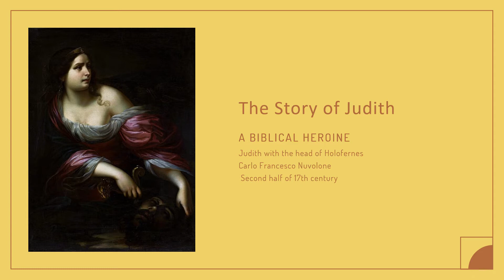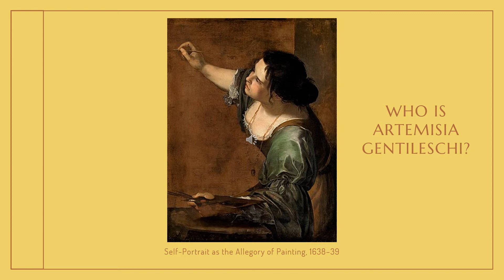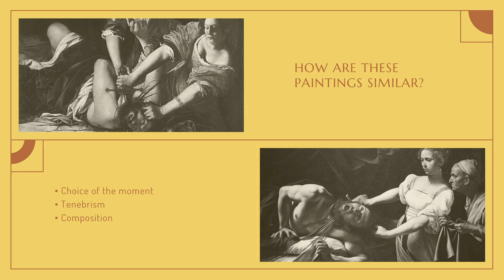Judith and Holofernes: Two Baroque Masterpieces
*REUPLOAD* Due to an audio issue, we had to reupload this video. Thank you for understanding!

Welcome to the Accessible Art History YouTube channel! This week, we are going to compare two Baroque masterpieces on the same subject. Both Caravaggio and Artemisia Gentileschi painted the Biblical story of Judith and Holofernes.

All images via Public Domain or Creative Commons (via Wikimedia Commons)